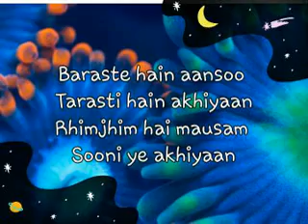Baraste hain aansoo by padma Srinivasan(vasudha)